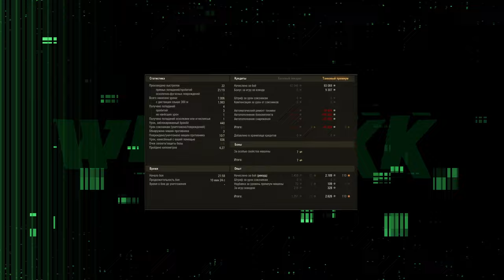ЧТО НЕ ТАК С ПЛАТНОЙ ПОДПИСКОЙ 🔴 КОМУ СТОИТ ЕЁ БРАТЬ? 🔴 ЭТО РАБСТВО ЗА 299 РУБЛЕЙ 🔴 МИР ТАНКОВ